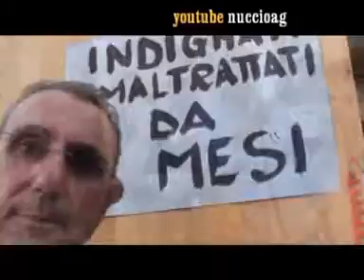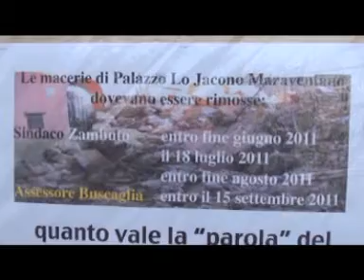INCATENATI PER IL CENTRO STORICO DI AGRIGENTO 3 di Nuccio Cremone